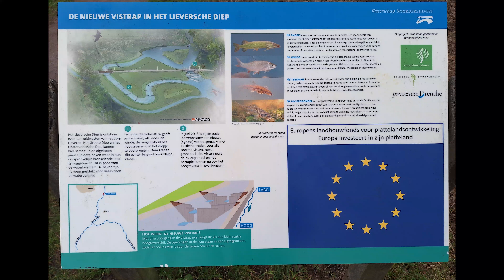#2 Langdurige regen veroorzaakt bijzondere beelden 2e kerstdag 2023 @Vistrap Roden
Een zeldzame situatie waarin duidelijk te zien is wat er gebeurt na langdurige regenval.
Het meandergebied tussen Lieveren en Roden is ondergelopen en dit trekt veel bekijks.
Ook vanuit de lucht is de omgeving adembenemend.

Geniet mee met het kijken naar deze prachtige beelden!